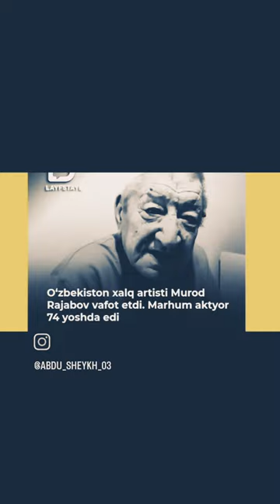Murod Rajabov songi Sozi Olamdan uti Oxirati Obod Bolsin trend shortvideo new #2023